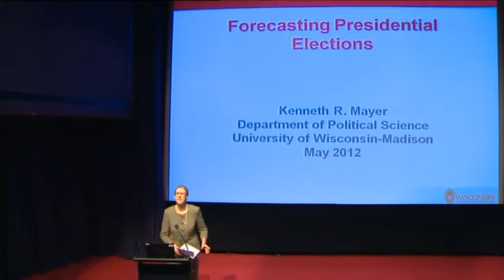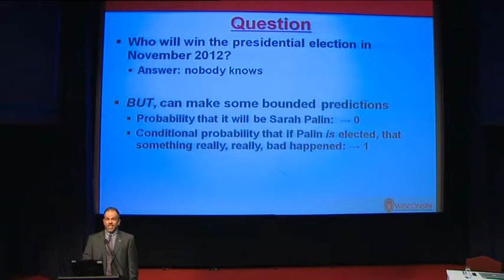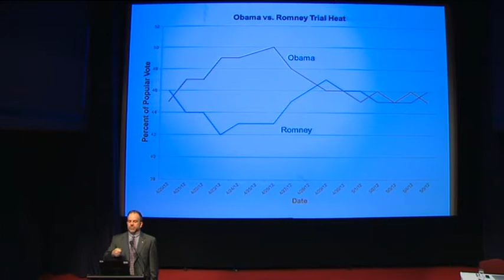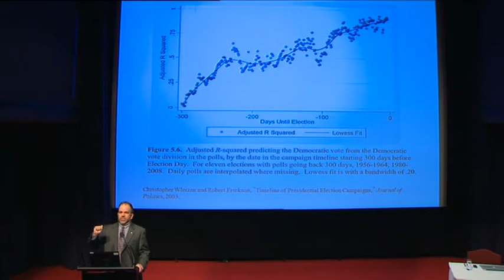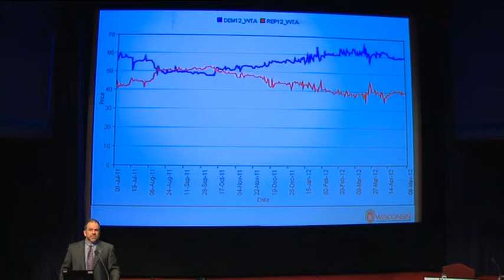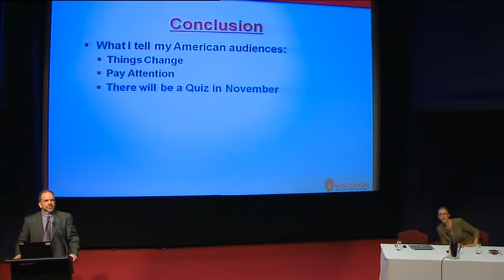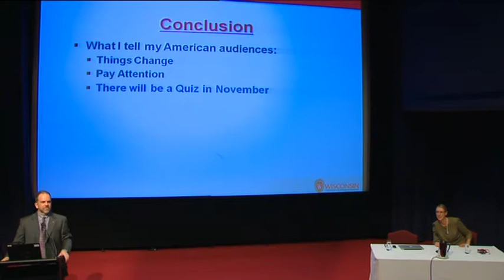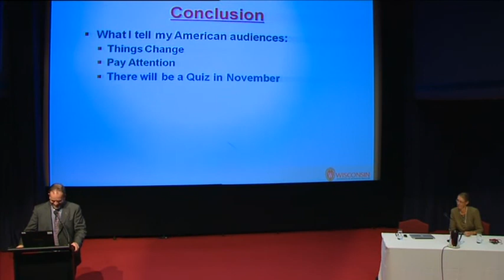Senate Occasional Lecture - Professor Kenneth R. Mayer (2012)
Professor Kenneth R. Mayer is a Professor Political Science at the University of Wisconsin–Madison. Kenneth specialises in American government and institutions with his current research focusing on the effectiveness of recent state-level campaign finance reforms and election administration.

This lecture was given on 25 May 2012.